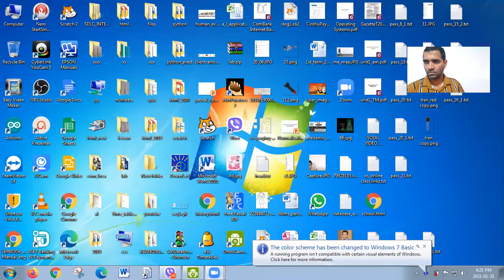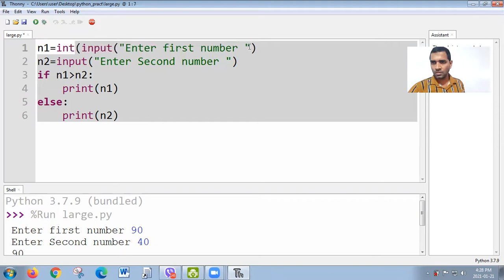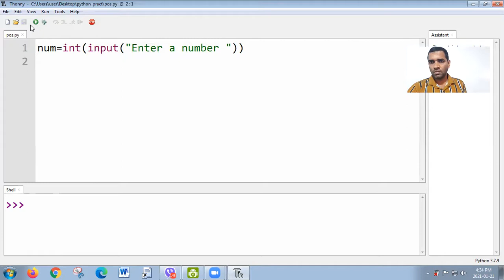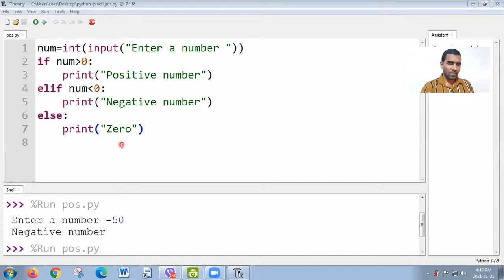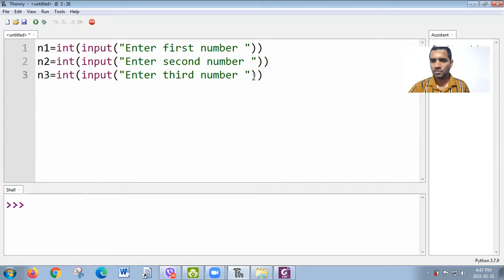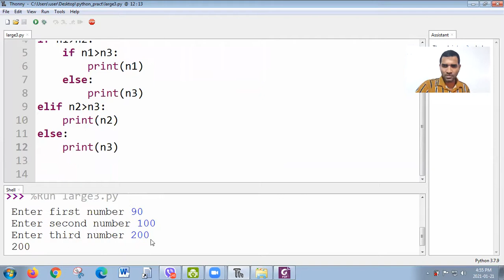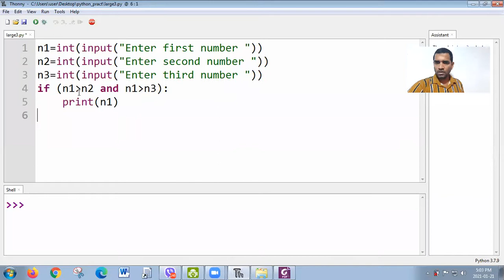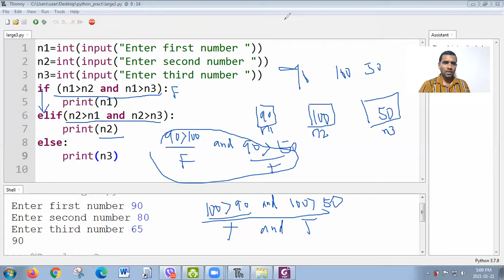G.C.E (A/L) ICT | Python Programming | Tamil Medium | PART 4